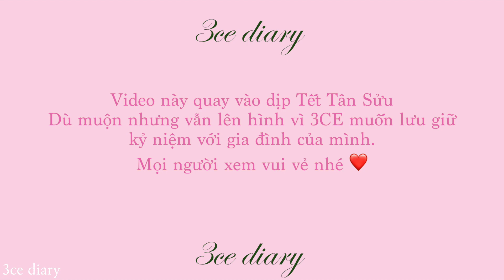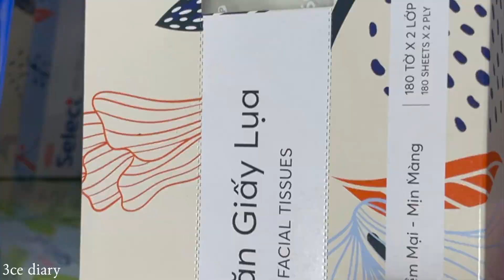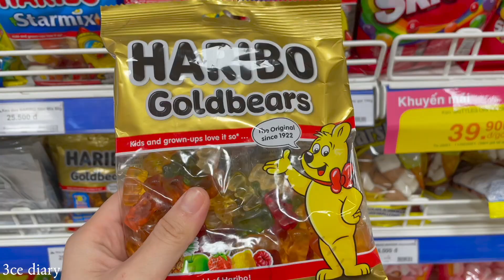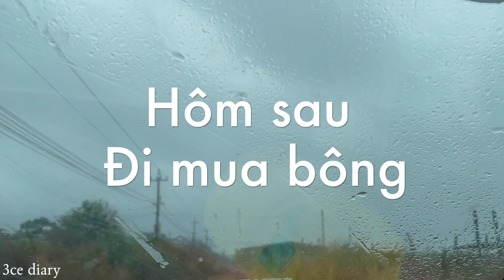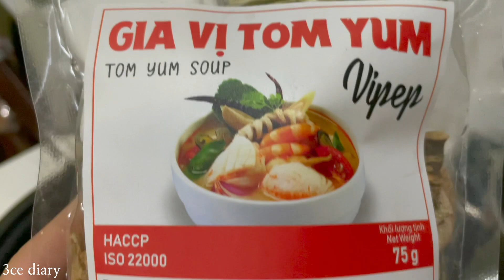TRƯỚC TẾT NHÀ MÌNH CHUẨN BỊ GÌ ? | 2021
Video  lên sóng muộn vì  3CE  muốn  lưu  giữ  kỷ  niệm cùng gia đình.
- Cảm ơn mọi người đã đồng hành cùng 3ce diary !!! Yêu mọi người